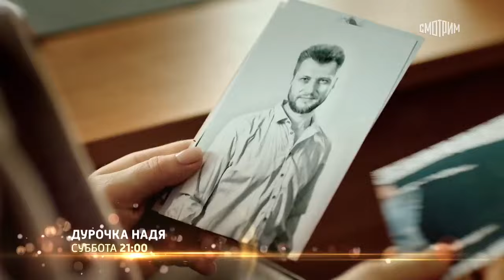«Дурочка Надя» Премьера 14 января 2023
Где смотреть: ТК «Россия 1»
Жанр: мелодрама
Количество серий: 4
В ролях: Анна Арефьева, Дмитрий Ендальцев, Иван Колесников, Евгения Добровольская, Леонид Громов, Анна Легчилова, Вера Шпак, Артём Ешкин

Надя Круглова – милая и добрая девушка, всегда готова помочь каждому, кто в этом нуждается в любой непростой ситуации – даже в ущерб себе и даже предавшему её человеку. В циничном мире, где каждый думает в первую очередь о собственном благополучии, Надя не теряет веру в людей. Быть может однажды ей суждено встретить мужчину, который сумеет разглядеть в простой дворничихе прекрасную Галатею…